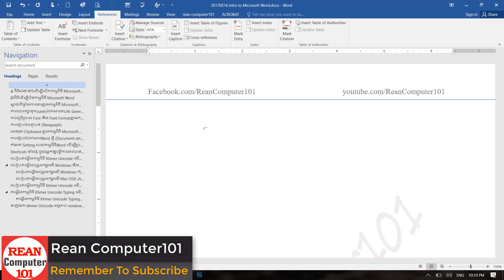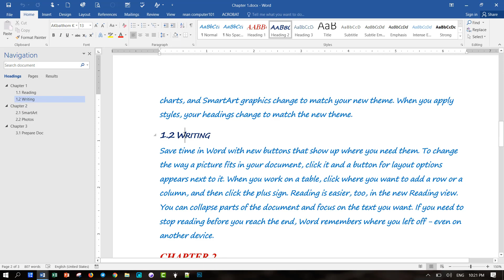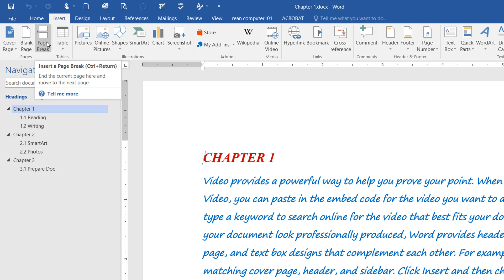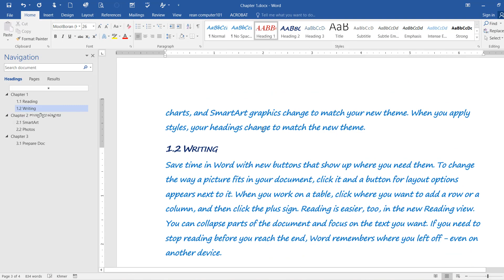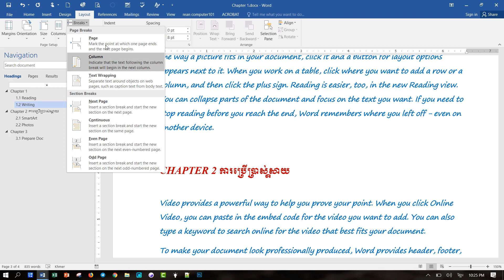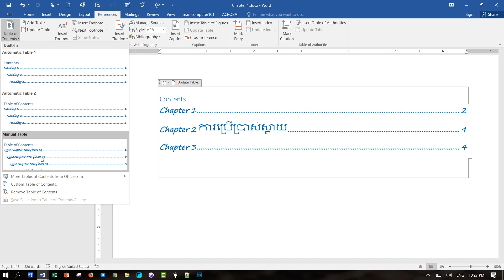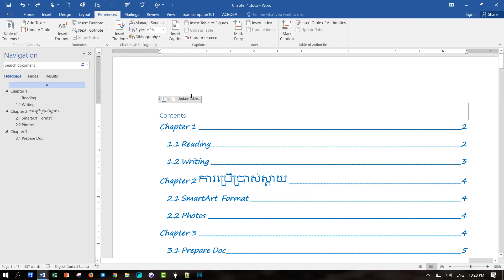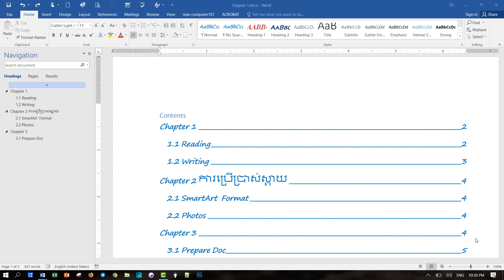របៀបបង្កើតតារាងមាតិការលឿនក្នុងកម្មវិធី Microsoft Word | rean computer 101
➡ This video show you about How to create Table of Contents in Word Fast reancomputer101 | Rean Computer Khmer
☑ តិចនិចបង្កើតតារាងមាតិការលឿនក្នុងកម្មវិធី Microsoft Word Khmer

មើលបន្ថែម៖
➡ របៀបកែឯកសារលឿនក្នុងកម្មវិធី Word ជាមួយ Styles in Word
How to Edit Word Document Fast with Styles in Ms Word Khmer